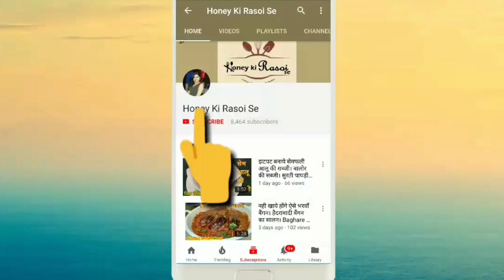ग्वारफली आलू की स्वादिष्ट सब्जी। Rajsthani Gawarphali | Gwarfali Ki Sabji | Cluster Beans Recipe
Cluster beans are light green, mild-flavored pods. These are rich in dietary fiber. Also they contain iron, proteins, folic acid, vitamin A, C and K, and Manganese.

Cluster beans are rich in soluble dietary fiber and lowers blood cholesterol levels. It also helps in the smooth functioning of the digestive system, and cleans up the digestive tract.
In today's Video I am Sharing My Mother's recipe which is very easy to make and delicious in taste. Do try this and share your valuable feedback in comments.